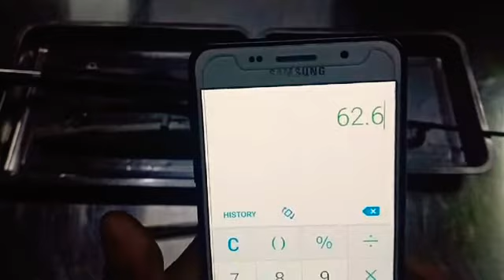မွန်ပြည်နယ်ရေးမြို့ဆရာဖြိုး ဆိုက်ကယ်ပြုပြင်ထိန်သိမ်းရေသင်တန်း ရှေဖောက်တပ်ဆင်နည်းခြင်း 📞